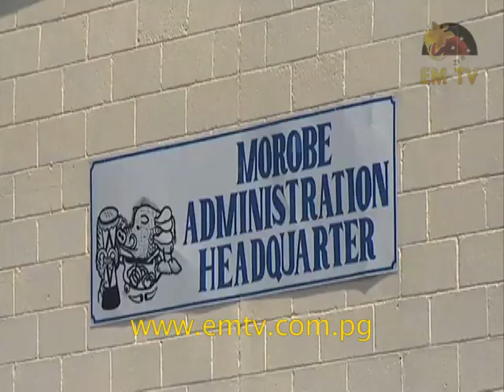Lae School Fights: Everyone's Problem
Sam Gani, a local village courtt magistrate in Lae, is one of the few voices calling for a change in the way the provincial authorities are dealing with school fights in Lae schools... - visit us for the latest news...